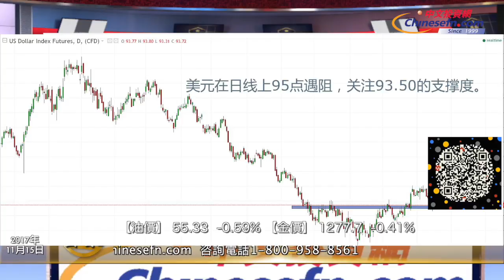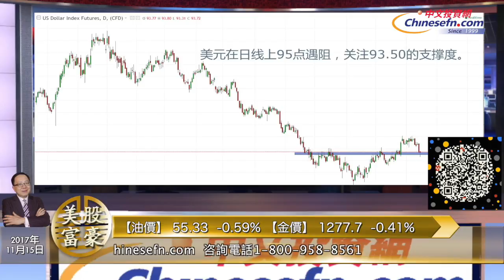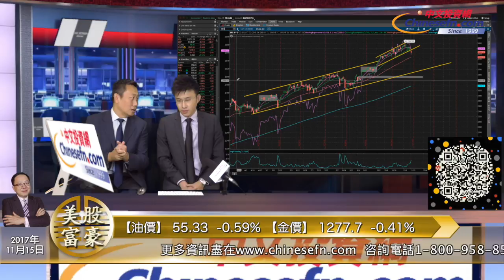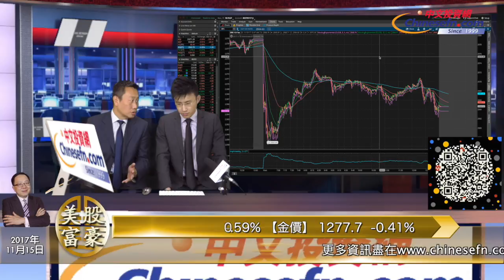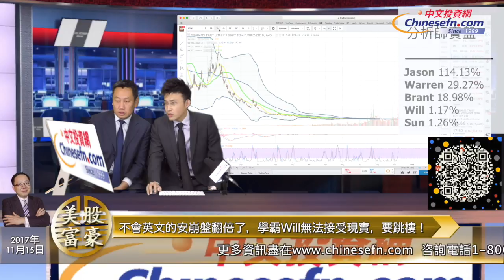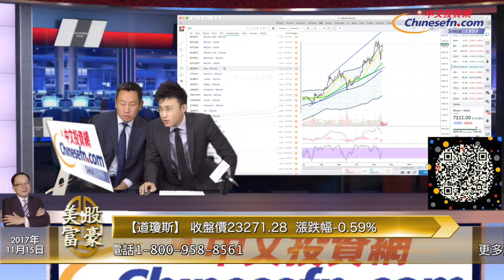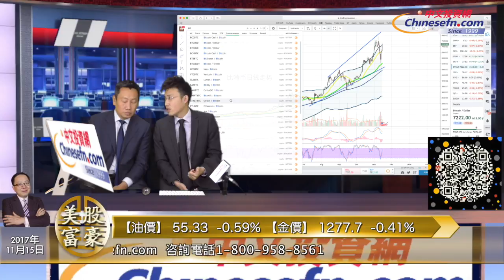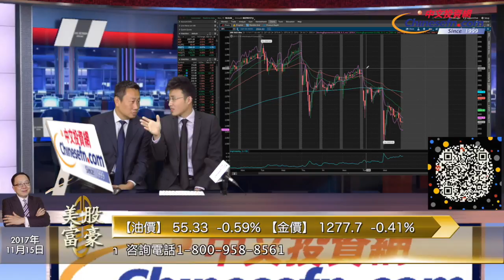1115『美股富豪』不會英文的安崩盤翻倍了 學霸Will無法接受現實 要跳樓！